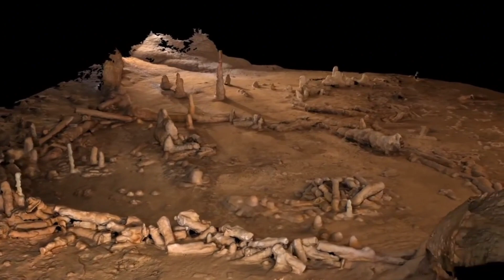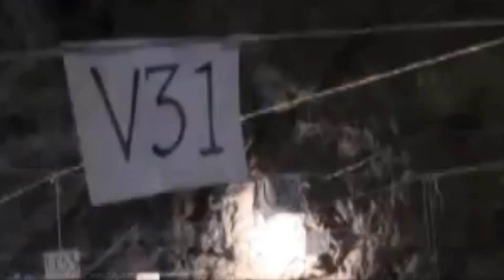What Drone Captured Deep Inside A Cave Shocked the Whole World